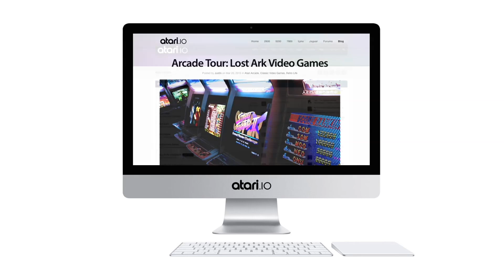7800 Ave - Kangaroo Atari 2600 1983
Kangaroo hit the arcades in 1982 and hit your wallet even harder - say goodbye to your quarters.  This game is extremely hard, if the flicker and glitching won't get you those pesky monkeys will.